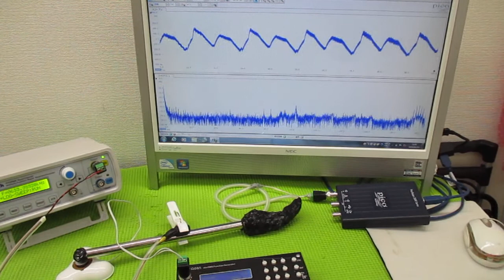オリジナル製品：超音波発振プローブを利用した超音波制御技術